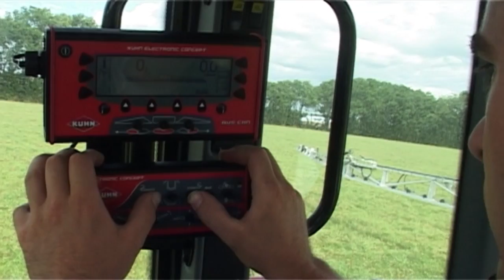Kuhn Oceanis_2013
Deze video is geplaatst door Reesink Technische Handel b.v. De Kuhn importeur voor Nederland.

of neem contact op met uw lokale Kuhn dealer.